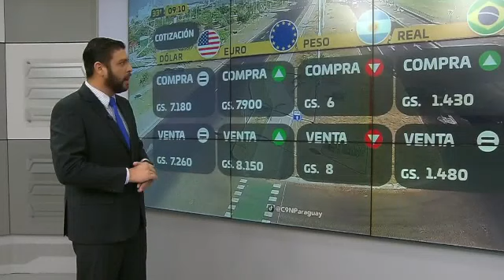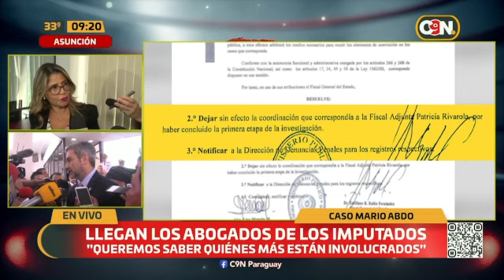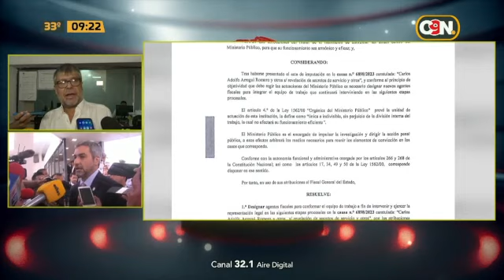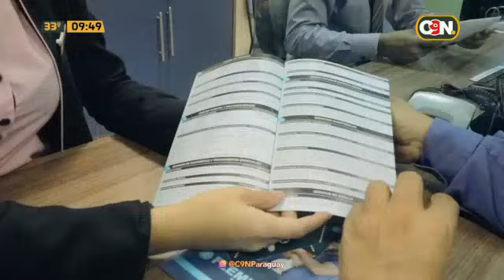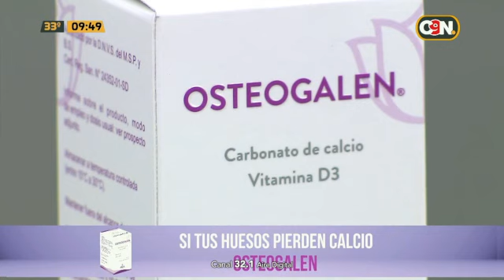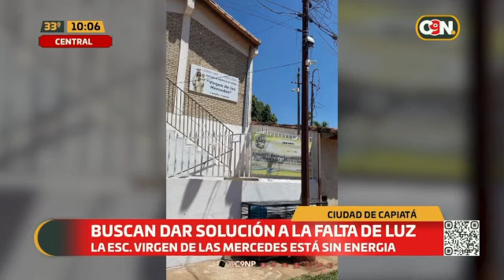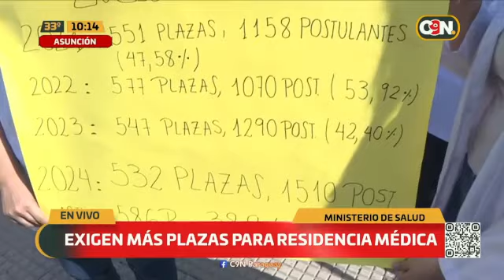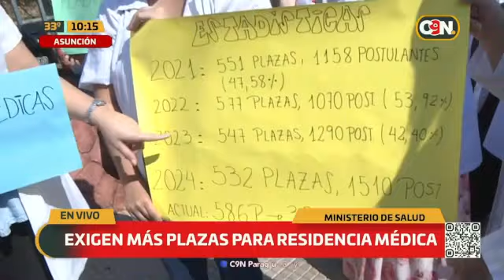C9 a las 9: programa del 14 de marzo del 2024